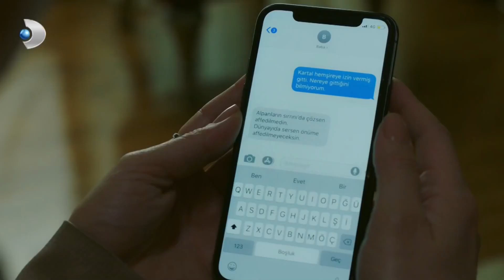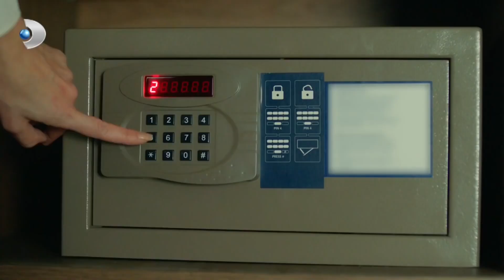Dişi Aslanlar Barbaros'un Hakkından Geldi! - Azize 3. Bölüm